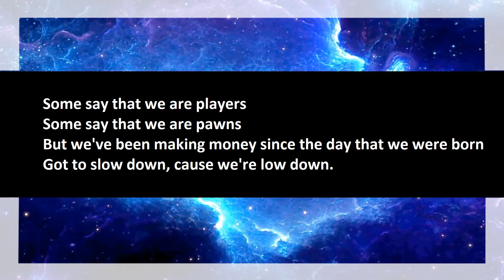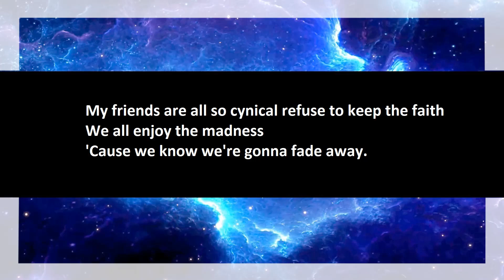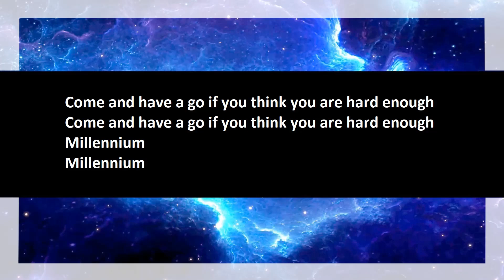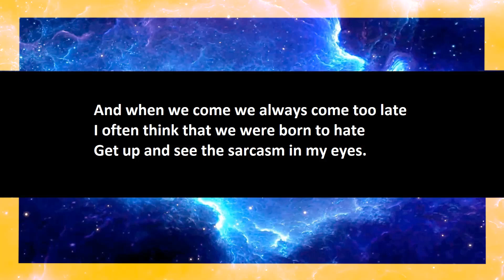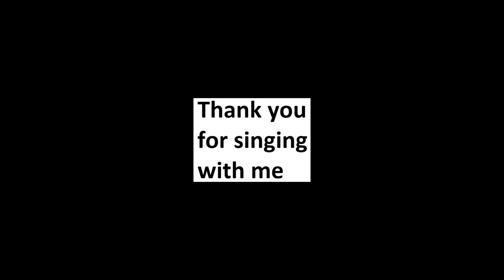Robbie Williams - Millennium karaoke open duet, part 1.